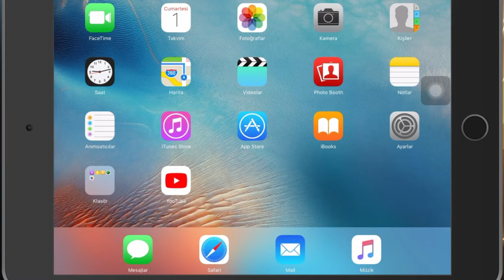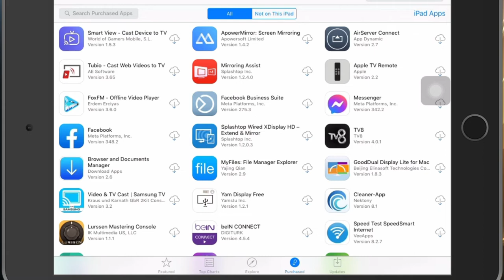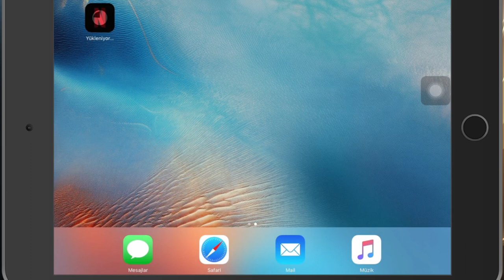Eski iPhone ve iPad lere uygulama yükleme 2022 (Programsız)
Güncel uygulamaları desteklenmeyen Eski iPhone ve iPad lere uygulama yükleme
! İlk önce Apple store a Apple id ile giriş yapmalısın ! Aşağıdan (purchased veya satın alınanlar) a tıkla oradan istediğin uygulamayı bul ve indire bas